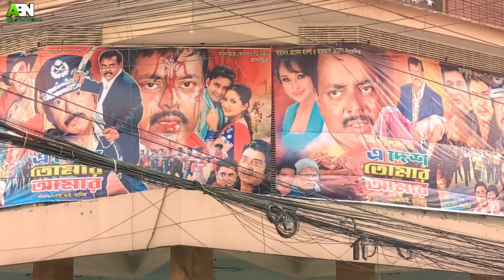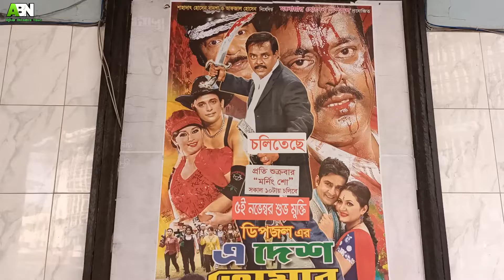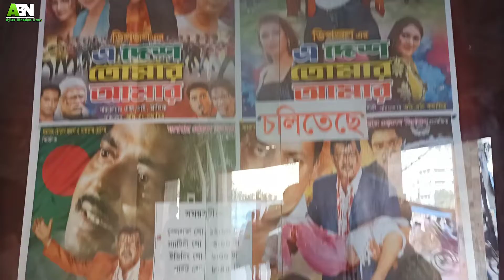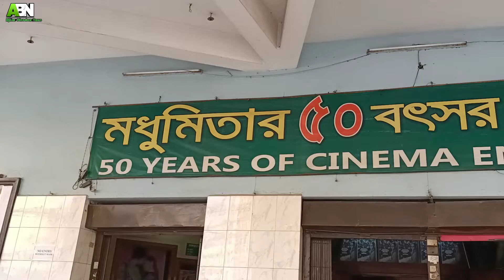মধুমিতা হলের "এ দেশ তোমার আমার" সিনেমার পাবলিক রিভিউ | Dipjol | Public Review | Zayed Khan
মধুমিতা হলের "এ দেশ তোমার আমার" সিনেমার পাবলিক রিভিউ | Public Review | Dipjol | Zayed Khan | A Desh Tomar Amar Bangla Movie

BanglaNewMovie,
BanglaNewMovieADeshTomarAmar,
Dipjol,
ZayedKhan,
MizuAhmed,
DipjolDialogue,
DipjolFunnyVideo,
ParVeenSultanaDiti,
Rumana,
SohelRana,
DJSohel,
AjkerBinodonNews,